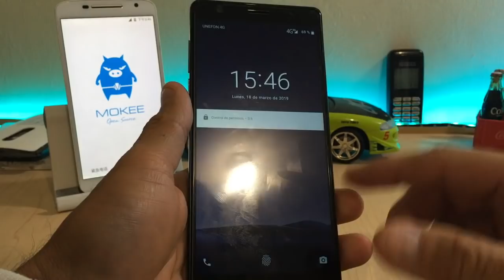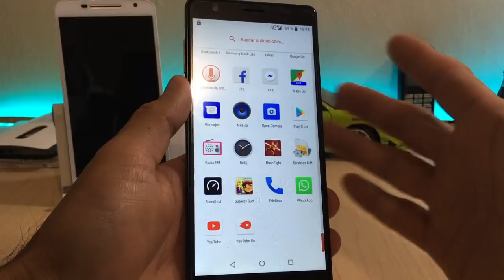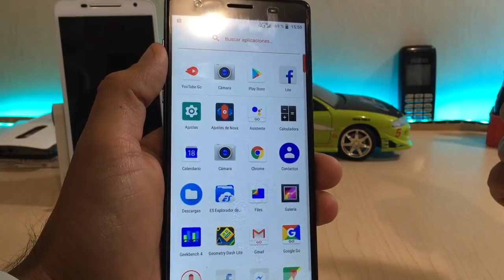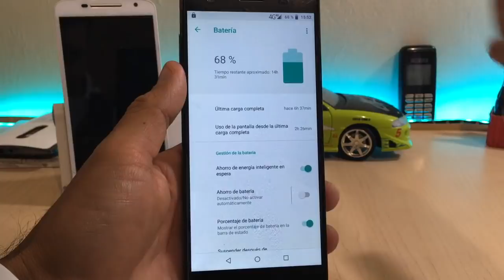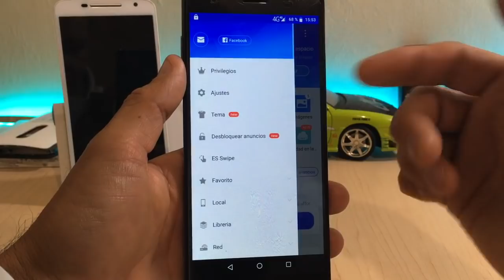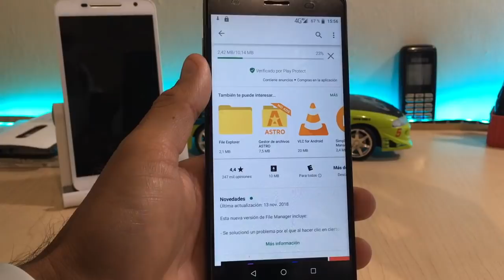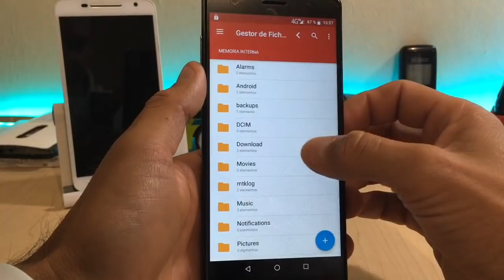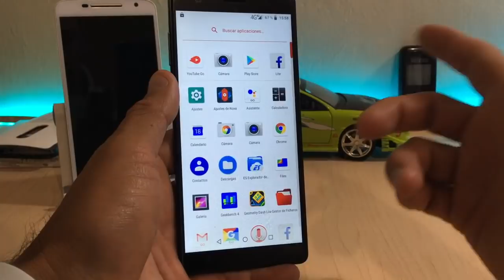Filix Ultra M opinion final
El telefono Filix me dejo algo imprecionado por lo que ofrece y lo que cuesta. Este dispositivo seria un exelente opcion para tenerlo como respaldo, o para poder prestarselo a tu hijo y entretenerlos. Lo unico que no me gusto fue la camara pero por $780 pesos que mas puedes pedir. Ojala les sirva esta humilde opinion, un saludo y hasta la proxima